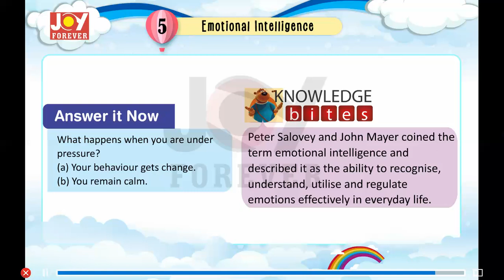Joy Forever Books General Knowledge Class 5 Chapter 5